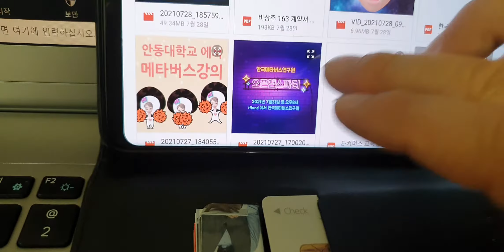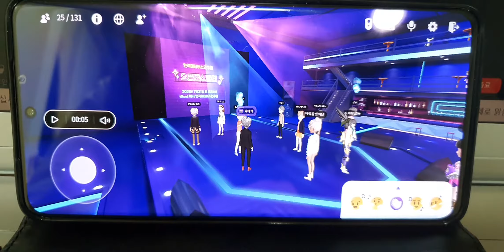한국메타버스연구원 오픈 댄스파티 성공리에 마쳤습니다